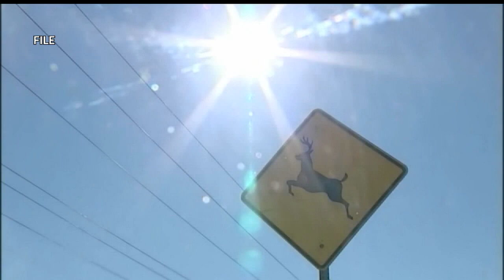Deer crash repairs getting backed up, according to Ron Latone with Superior Auto Body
Ron Latone with Superior Auto Body in Austintown said out of about 60 cars in his shop, half are deer strikes. His shop is booked until February. He says hitting a deer might hit you a little harder in your wallet.